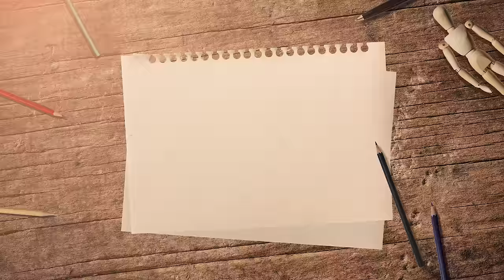Gacharic Spin - レプリカ (Official Music Video)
*2023/6/7 “レプリカ”from AL“W”*
English Subtitle is available in the CC section!

Lyrics & Music: Gacharic Spin
Arrangement: Gacharic Spin, Takanori Tsunoda

●Music Video
Animation: Eisuke Ishizuka

Band Scene
Director/Videographer/Editor：Naoki Takeyama (Limitmaker film)
Lighting: Takuto Yanai (Limitmaker film）
Assistant: Mizuki Kato (Limitmaker film）
Producer: Shiho Kondo (Limitmaker film)

≪RELEASE INFO≫
Gacharic Spin New Album「W」2023.7.5 Release / CROWN STONES

【初回限定盤 (CD+Blu-ray)】 CRCP-40659 ¥5,500（税抜価格 ¥5,000）
【通常盤 (CD only)】 CRCP-40660 定価¥3,300（税抜価格 ¥3,000）

【CD収録】※初回限定盤・通常盤共通
01. レプリカ
02. The Come Up Chapter
03. カチカチ山
04. rabbithole
05. ロンリーマート
06. KIRAKIRAI
07. Voice
08. Live Every Moment～ヒトヨバナ～
09. ナンマイダ
10. リバースサイコロジー

Gacharic Spin LIVE 2023
｢New Revolution～最終章の始まり～」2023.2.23 LINE CUBE SHIBUYA (渋谷公会堂)
0. last start
1. BROKEN LOVER
2. MindSet
3. A LALA
4. 今を生きてる
5. Dear_____
6. Forever 9teen
7. Where you belong
8. 夢言実行
9. マジックアンブレラガール
10. シャキシャキして!!
11. 赤裸ライアー
12. I wish I
13. The Come Up Chapter
14. Live Every Moment～ヒトヨバナ～
15. リバースサイコロジー
16. デジタルフィクション
17. ミライ論争
18. 超えてゆけ
19. 365日
20. WINNER
21. ロンリーマート
22. ダンガンビート

≪LIVE INFO≫

■2023/7/23(日)渋谷ストリームホール
Gacharic Spin Special LIVE 2023 NEW ALBUM「W」Release Party!!〜ALL PLAY＋α! Special Time〜
OPEN 16:30 / START 17:00

チケット料金：
※FC限定 プレミアムチケット ¥11,000（消費税込み／ドリンク代別）（FC会員のみ枚数制限 1人2枚まで）
※通常チケット前売 ¥5,500（消費税込み／ドリンク代別）
※U25チケット前売 ¥1,500（消費税込み／ドリンク代別）
≪U25チケット注意事項≫
必ず、当日ご年齢が確認できる身分証明書をお持ちください。
当日に25歳以下であることが確認できない場合は、定価との差額を頂戴いたします。
全自由（※整理番号順での入場となります）
告知解禁：4月25日（火）20:00
先行予約：FC「ガチャレンジャー」会員先行予約:4/25（火）20:00～5/7（日）23:59までローソンチケット (抽選)
※4/23(日)までに入会された方が対象になります。
OFFICIAL HP先行予約:5/11（木）20:00～5/21（日）23:59までローソンチケット (抽選)
プレイガイド先行予約:5/25（木）20:00～6/18（日）23:59までローソンチケット (抽選)
一般発売日：2023年6月24日 (土)

■2023年11月18日(土) ＠日比谷野外大音楽堂 (Hibiya Open-Air Concert Hall)
LIVE 2023「Limit Breaker～結成15周年に向けて～」
OPEN 16:15 / START 17:00 ※雨天決行 (The live will be held even if it rains.)
チケット料金(Tickets) 全席指定
・プレミアムチケット ¥15,000（税込)(枚数制限 1人2枚まで）
・ 通常チケット前売 ¥6,500（税込）
・ U25チケット前売 ¥1,500（税込）
※U25チケットは必ず、当日ご年齢が確認できる身分証明書をお持ちください。当日に25歳以下であることが確認できない場合は、定価との差額を頂戴いたします。
一般発売 6/17(土) 10:00～

■TOUR 2023「New Revolution」
6/3(土) 福岡 DRUM Be-1
6/11(日) 愛知 名古屋Electric Lady Land
6/25(日) 石川 金沢AZ
7/2(日) 大阪 なんばhatch

■47都道府県TOUR「ROCKET SPIRITS」Restart!!
6/4(日) 熊本 B.9 V2 念願の22/47
6/24(土) 長野 CLUB JUNK BOX 念願の23/47
10/14(土) 兵庫 MUSIC ZOO KOBE 太陽と虎 念願の24/47
10/15(日) 京都 KYOTO MUSE 念願の25/47
10/28(土) 福島 郡山 HIPSHOT JAPAN 念願の26/47
10/29(日) 茨城 mito LIGHT HOUSE 念願の27/47

Find “Gacharic Spin” on

Gacharic Spin are
Vocal - はな
Mic Performer - アンジェリーナ1/3
Bass F チョッパー - KOGA
Guitar - TOMO-ZO
Keyboards - オレオレオナ
Drums - yuri